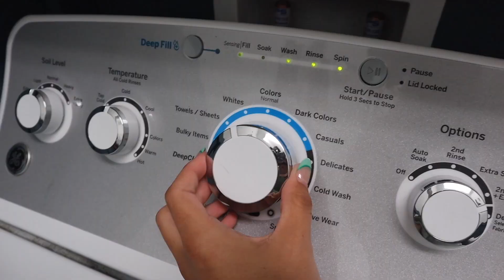How I got ready for spring break... 2022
How I got prepared for Spring break